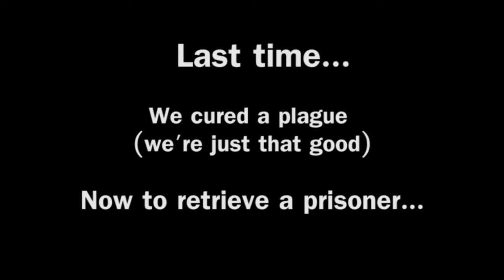Let's Play - Mass Effect 2 - Ep 09 - (Blind) - "Jack Unveiled"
Momo and Iza finally see Jack... chaos ensues.

Updates Regularly!